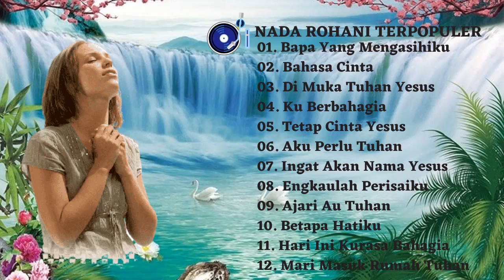Nada Rohani Penyejuk Hati Terbaru ~ Lagu Rohani Terbaik Dan Terpopuler Saat Ini💚🙏🏻💚💚🙏🏻💚 💚🙏🏻💚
1. Bapa Yang Mengasihiku
2. Bahasa Cinta
3. Di Muka Tuhan Yesus
4. Ku Berbahagia
5. Tetap Cinta Yesus
6. Aku Perlu Tuhan
7. Ingat Akan Nama Yesus
8. Engkaulah Perisaiku
9. Ajari Au Tuhan
10. Betapa Hatiku
11. Hari Ini Kurasa Bahagia
12. Mari Masuk Rumah Tuhan